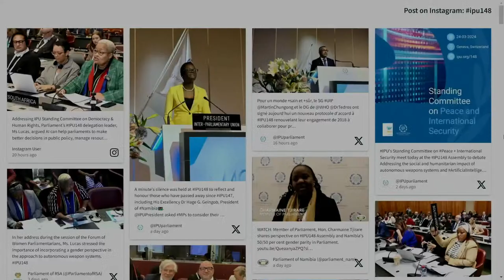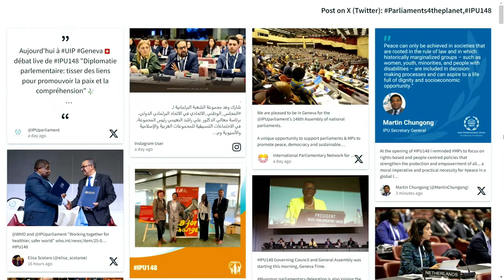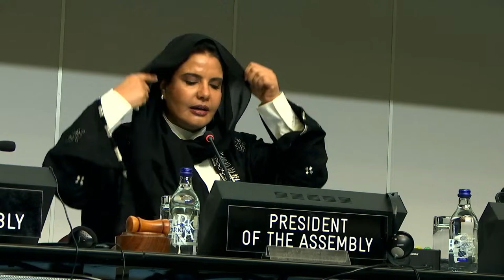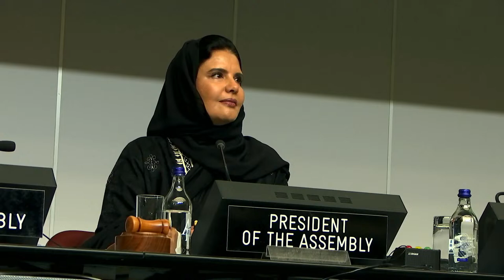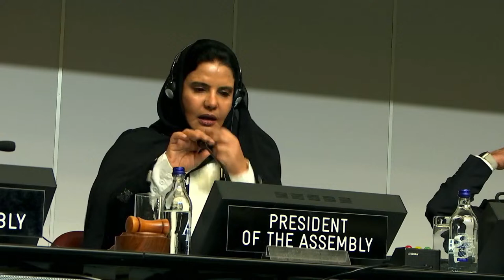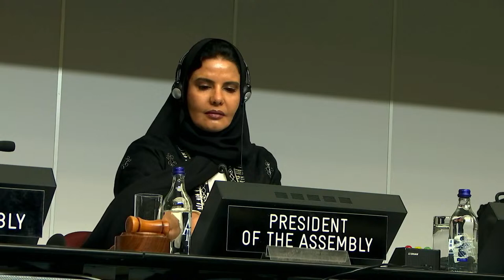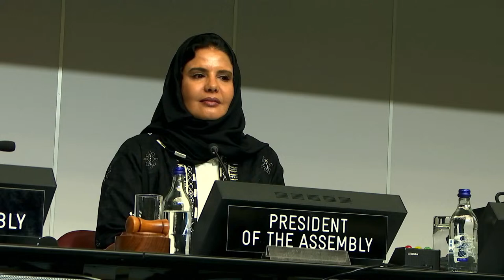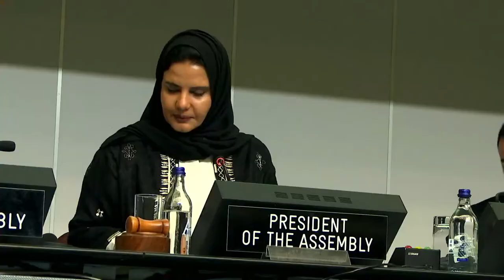148th IPU Assembly, Geneva, Switzerland: 26 Mar - Assembly (EN) - AM Session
The 148th IPU Assembly will be held in Geneva, Switzerland from 23-27 March 2024. This is the first time in almost six years that the IPU’s biannual Assembly will be held in Geneva. Hundreds of parliamentarians from around the world are expected to attend the Assembly to address the theme Parliamentary diplomacy: Building bridges for peace and understanding.

With 56 countries experiencing armed conflict in 2023 – according to the Stockholm International Peace Research Institute – the IPU Assembly will provide a much-needed space for parliamentary dialogue and diplomacy at the global, regional and bilateral levels, as a complement to the United Nations and other multilateral forums.

The Assembly is expected to adopt resolutions on Addressing the social and humanitarian impact of autonomous weapon systems and artificial intelligence and Partnerships for climate action: Promoting access to affordable green energy, and ensuring innovation, responsibility and equity.